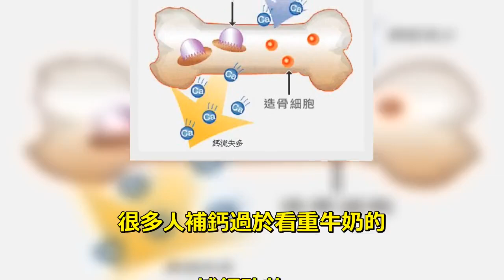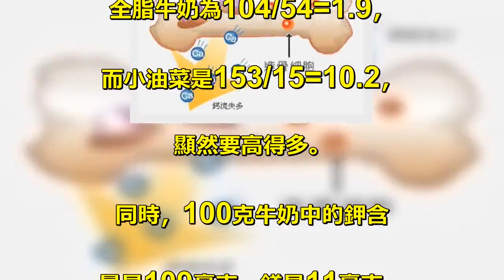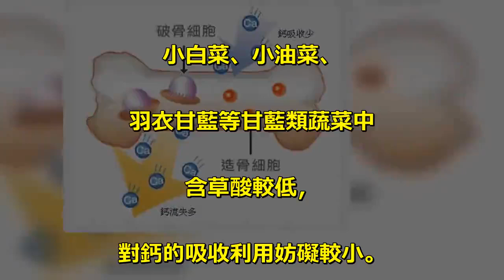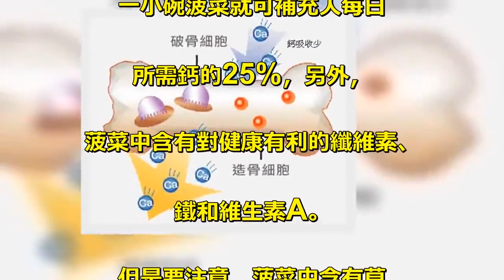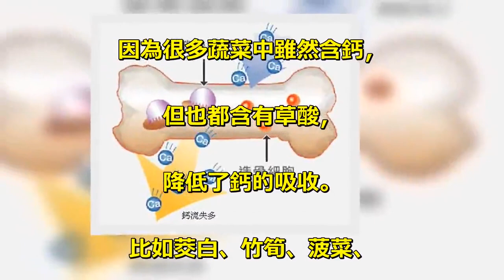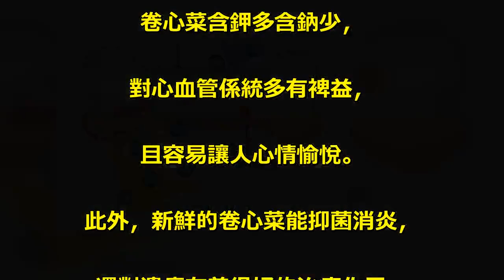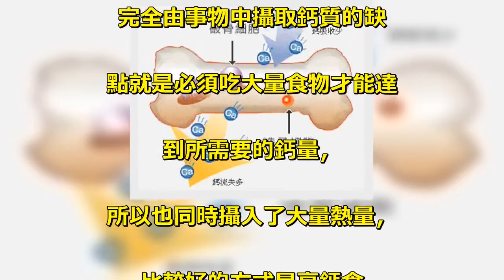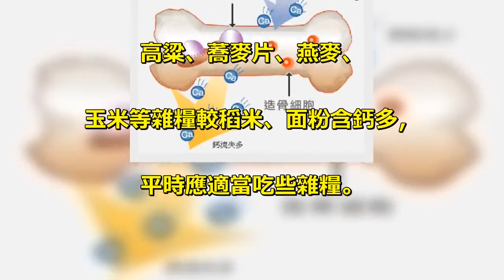醫生都說青菜比牛奶更補鈣！補鈣必須多吃的6種蔬菜！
很多人補鈣過於看重牛奶的. 補鈣功效，. 卻忽略了綠葉菜的補鈣功效。. 其實，綠葉菜的補鈣作用一. 點也不弱於牛奶。驚！. 牛奶的補鈣效果低於青菜. 按照數據計算，. 100克全脂牛奶能量約為54千卡，. 含鈣104毫克。. 而100克小油菜含能量約為. 15千卡，含鈣卻高達153毫克。. 那麼，按照鈣營養素密度來計算，. 全脂牛奶為104/54=1.9，. 而小油菜是153/15=10.2，. 顯然要高得多。. 同時，100克牛奶中的鉀含. 量是109毫克，鎂是11毫克。. 100克小油菜中的鉀含量是. 157毫克，鎂是27毫克，. 都比牛奶略高一些。. 鎂本身就是骨骼的成分之一，. 而充足的鉀和鎂又有利於. 減少尿鈣的流失。. 所以，一種食物能夠同時供. 應大量鉀、鈣和鎂，. 無疑是理想的健骨食品，. 何況綠葉菜中還含有豐富的維. 生素K，能幫助鈣沉積入骨骼當中。. 按照同樣食用量，綠葉菜可能. 是補充健骨礦物質的更好食品。. 小白菜、小油菜、. 羽衣甘藍等甘藍類蔬菜中. 含草酸較低，. 對鈣的吸收利用妨礙較小。. 隻要有充足的陽光照射，. 得到足夠的維生素D，其中. 的鈣就可以充分實現營養價值。. 冬季補鈣多吃6種蔬菜. 1、茭白筍. 不少人認為茭白筍身上長有. 黑點就是壞掉了，. 其實茭白筍上的黑點就是菰. 黑穗菌一類的真菌，. 有助延緩骨質的老化情況。. 但注意經期前後的女性、. 體虛患者、腎功能衰退、. 泌尿道結石患者不要食用茭白筍。. 2、菠菜. 喜愛吃蔬菜的人想補鈣，. 千萬別錯過菠菜，. 一小碗菠菜就可補充人每日. 所需鈣的25%，另外，. 菠菜中含有對健康有利的纖維素、. 鐵和維生素A。. 但是要注意，菠菜中含有草. 酸植酸，烹飪前需要焯水，. 不然草酸植酸會和鈣、鐵、. 鋅等微量元素結合成不能吸收. 的化合物，影響鈣、鐵、. 鋅等微量元素的吸收。. 3、卷心菜. 因為很多蔬菜中雖然含鈣，. 但也都含有草酸，. 降低了鈣的吸收。. 比如茭白、竹筍、菠菜、. 空心菜、莧菜、芹菜等。. 所以這類蔬菜在烹飪前最好. 用開水焯一下，. 以除去其中大部分草酸。. 4、洋蔥. 具有非常強的殺菌作用，. 可以增強人的免疫力。. 常常吃洋蔥可以幫助阻止. 骨骼中的鈣質流失，. 洋蔥有着預防骨質疏鬆的. 作用功效。. 卷心菜含鉀多含鈉少，. 對心血管係統多有裨益，. 且容易讓人心情愉悅。. 此外，新鮮的卷心菜能抑菌消炎，. 還對潰瘍有着很好的治療作用，. 能加速創面愈合。. 最後，卷心菜還富含葉酸及鐵質，. 孕婦及貧血患者應當多吃。. 5、高麗菜. 含有維生素K，. 可以起到抗骨質疏鬆的效果。. 維生素K可以幫助身體吸. 收維生素D和鈣質，. 它是預防身體骨質疏鬆不. 可或缺的營養成分。. 6、其他補鈣食物. 種子類植物如芝麻、. 花生油及豆制品，. 還有蝦皮和蔬菜等含鈣量也較高。. 完全由事物中攝取鈣質的缺. 點就是必須吃大量食物才能達. 到所需要的鈣量，. 所以也同時攝入了大量熱量，. 比較好的方式是高鈣食. 品與鈣片同時補充。. 補鈣小提醒：. 食物保鮮貯存可減少鈣耗損，. 牛奶加熱不要攪拌，. 炒菜要多加水、時間宜短，. 切菜不能太碎。. 菠菜、茭白、韭菜都含草酸較多，. 宜先用熱水浸泡片刻以溶去草酸，. 以免與含鈣食品結合成. 難溶的草酸鈣。. 乳糖可貯留較多膳食鈣，. 高粱、蕎麥片、燕麥、. 玉米等雜糧較稻米、面粉含鈣多，. 平時應適當吃些雜糧。.